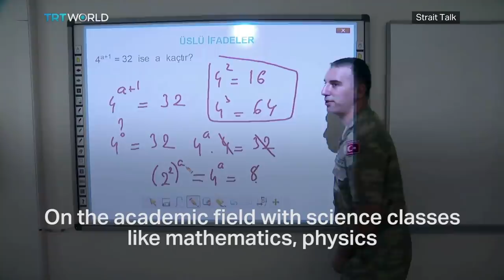DEG DEG Gudomiyaha Musharaxinta Sh Shariif oo Arin deg deg ah soo diray fariin culus oo ku socoto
DEG DEG Gudomiyaha Musharaxinta Sh Shariif oo Arin deg deg ah soo diray fariin culus oo ku socoto shacabka soomaaliyeed, ogoow fariintaan